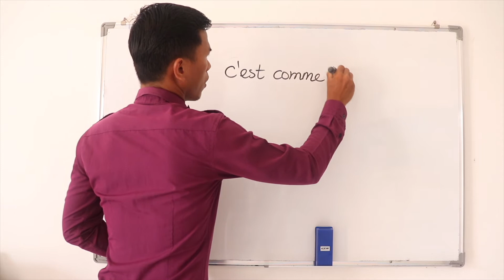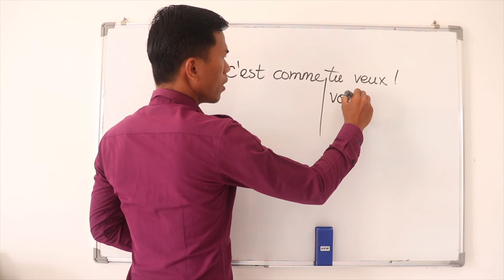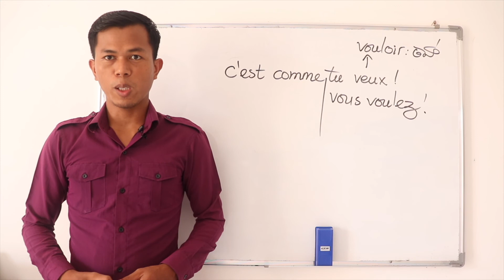ចង់និយាយថា [ តាមចិត្តអ្នក ] ជាភាសាបារាំង គេថាយ៉ាងមិច សរសេរបែបណាខ្លះ ?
សូមស្វាគមន៍មកកាន់ក្រុមរៀនភាសាបារាំង!

ជំរាបសួរបងប្អូនទីស្រឡាញ់!